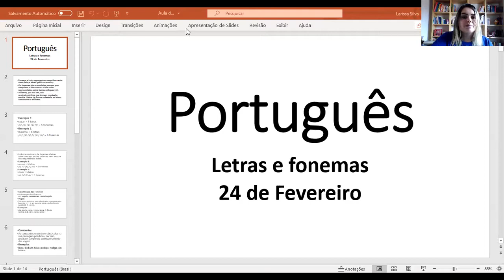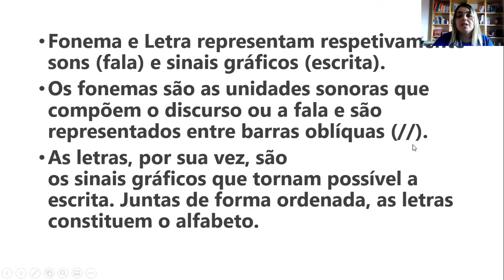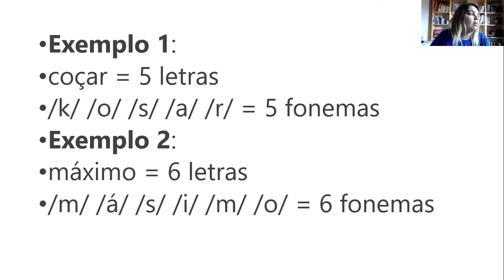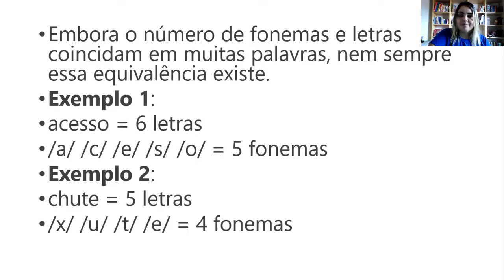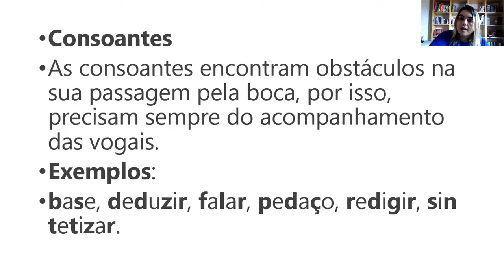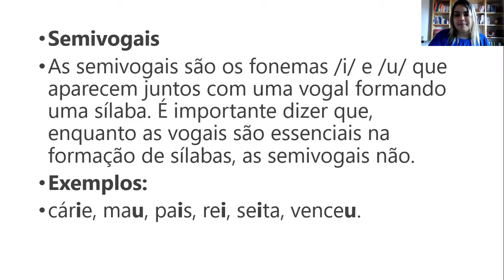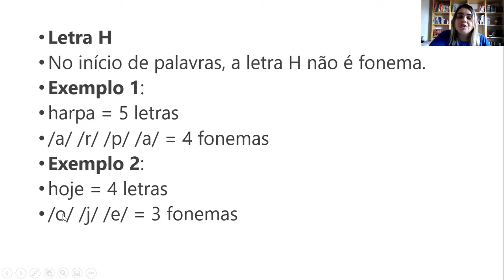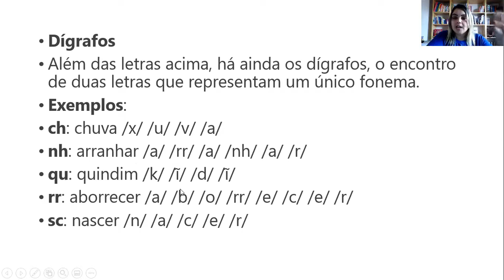CETA On-line | 4º Ano | 24/02 | Português